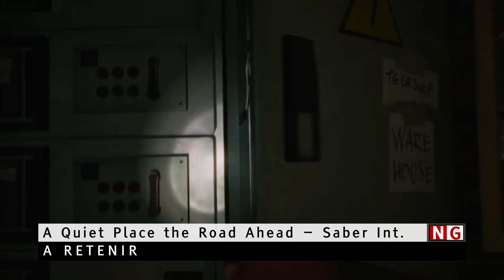Life by You est annulé ! (News Gamer #640)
Plusieurs projets pensaient s'attaquer à l'ogre des Sims, Life by You vient de jeter l'éponge. Et sinon, Nintendo a donné un Nintendo Direct avec quelques bonnes annonces.

Sommaire :

00:00 Intro
00:54 A retenir :
A Quiet Place the Road Ahead
Mario & Luigi l'épopée fraternelle
The Legend of Zelda Echoes of Wisdom
Metroid Prime 4 Beyond
Warhammer 40 000 Space Marine 2

03:30 A ne pas retenir :
World of Warcraft
Pieces Interactive
Beyond Good and Evil
Life by You
XDefiant

05:54 Passé au crible :
Super Monkey Ball Banana Rumble
Sans un Bruit Jour 1

08:24 Fallait voir :
Smile 2